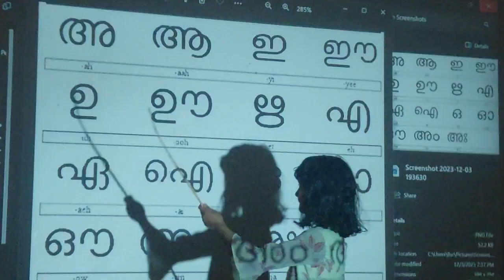Malayalam letters SurahSharam